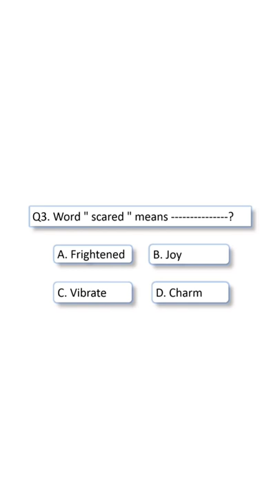Answer these questions ||Test Preparation Series || Test - 1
English Class 6th Solved MCQs

Geography Grade 7  Solved Exercise MCQs